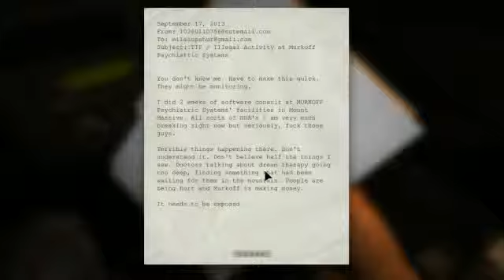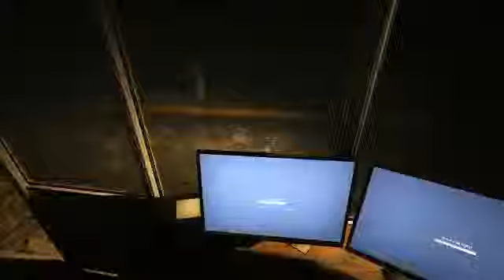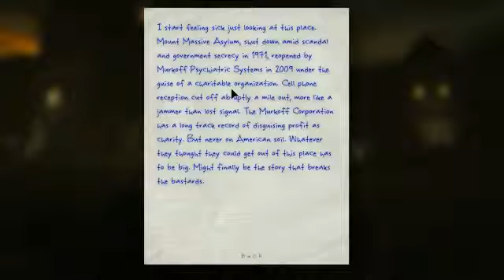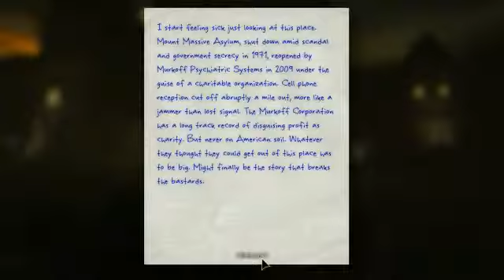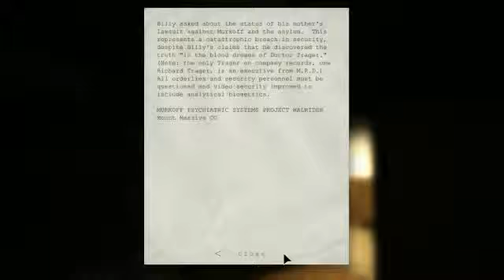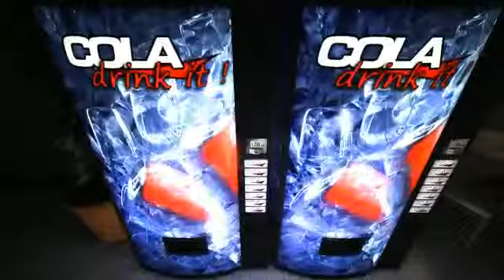Asellia plays Outlast Pt. 1 - 1 / 3